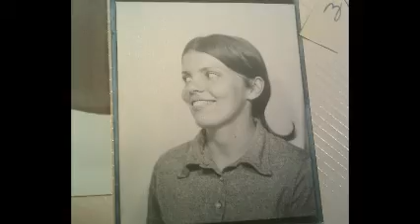HAPPY BIRTHDAY LUCY 2020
Happy Birthday, Lucy!